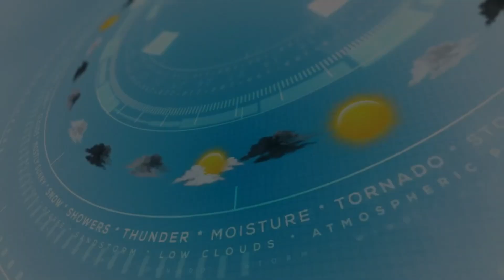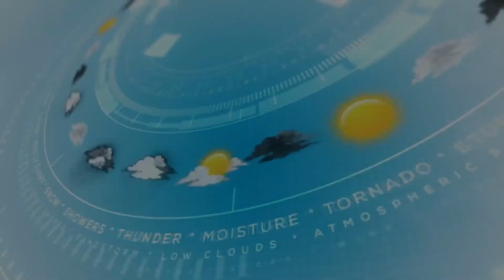CENTRO NACIONAL DE HURACANES "BOLETIN INFORMATIVO EL TIEMPO MUNDIAL EN LA MAÑANA" [SABADO 5/12/20]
EN ESTE BOLETIN DAMOS UN VISTAZO A COMO SE COMPORTARA EL TIEMPO EN LA MAÑANA EN GRAN PARTE DE AMERICA Y EL CARIBE. SOBRE ESTAS CIUDADES TENEMOS PRECIPITACIONES Y TEMPERATURAS FRESCAS.

SIGUENOS TODOS LOS DIAS 👉@cafematvnoticias